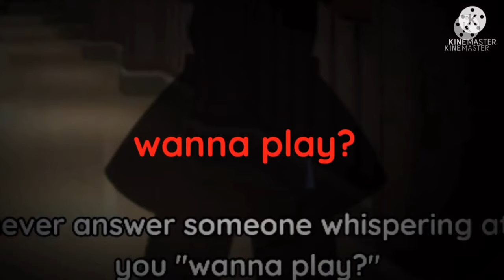•Household rules•|gcmm|gacha club mini movie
⚠️ HEAVILY INSPIRED FROM A TIKTOK TREND AND A ANIME SERIES "THE PROMISE NEVERLAND ⚠️